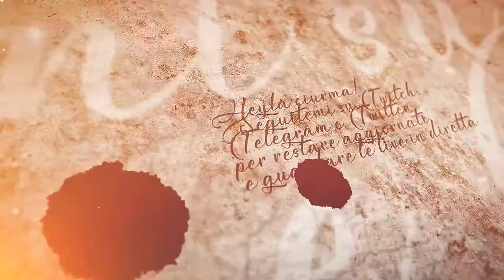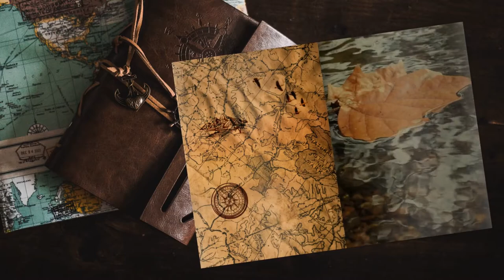Il secondo sogno - 41b Expeditions: Viking gameplay ita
Affrontiamo brillantemente la sfida del secondo sogno (e speriamo di non vedere più questo scocciatore)